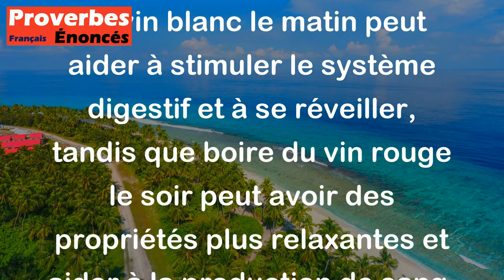Au matin, bois le vin blanc. Le rouge au soir, pour faire le sang. - Proverbe Bourguignon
Ce proverbe bourguignon rappelle la nécessité de boire des vins différents selon l'heure de la journée. Boire du vin blanc le matin peut aider à stimuler le système digestif et à se réveiller, tandis que boire du vin rouge le soir peut avoir des propriétés plus relaxantes et aider à la production de sang. Il est donc important de choisir le vin approprié pour la bonne heure de la journée, en fonction de ses objectifs et de ses besoins.